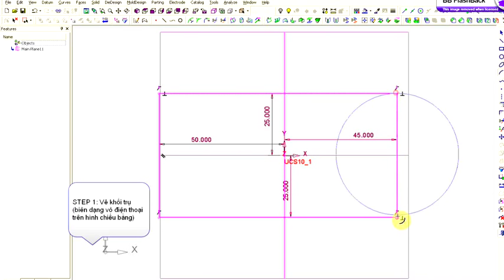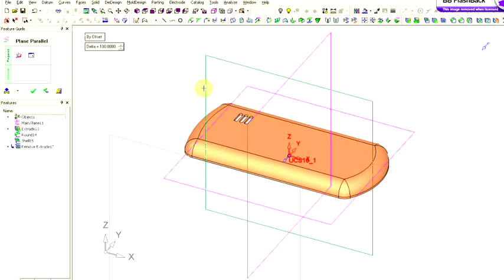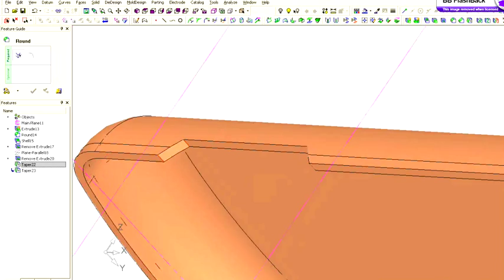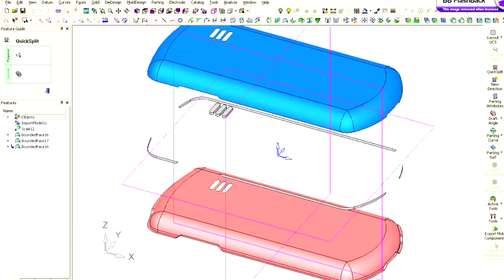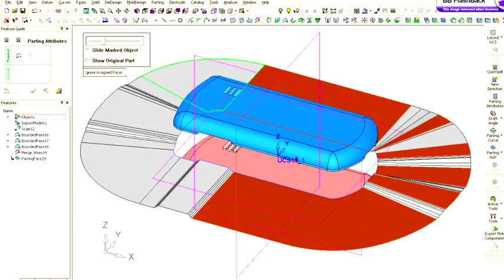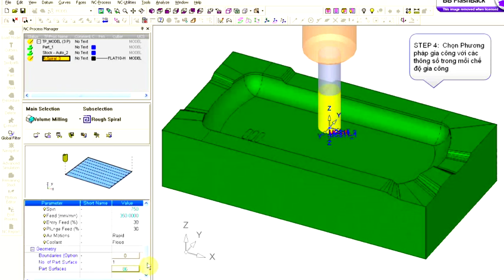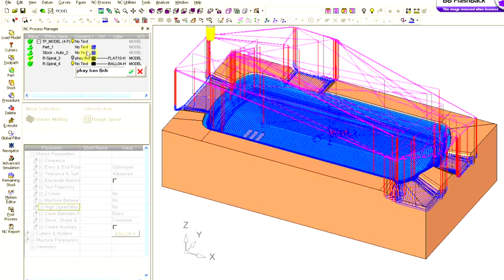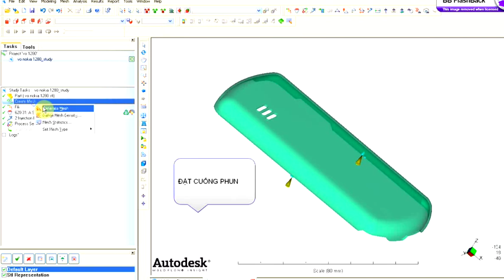Cimatron 2015 || Ciamtron E10 Thiết kế vỏ điện thoại-Design nokia 1080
Nhận thiết kế, gia công các mặt hàng cơ khí:
1.Bánh răng trụ răng thẳng,nghiêng;Bánh răng côn thẳng,xoắn.
2. Trục vít bánh vít.
3. Quả lô nghiền, lô cán ...
4.Các loại hộp số tời, hộp số kéo.
5 .Thiết kế hệ thống thủy lực, khí nén.